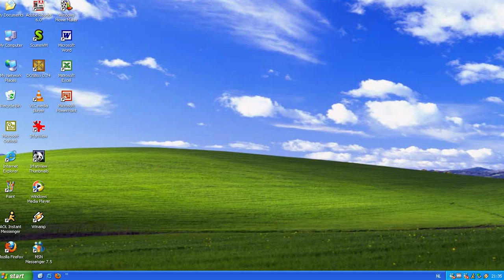Mi experiencia con las Drogas